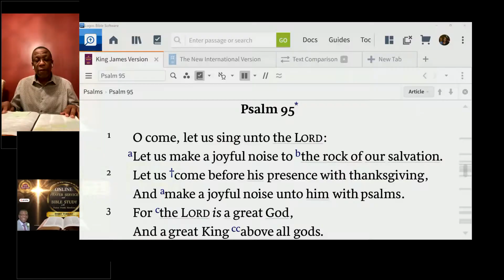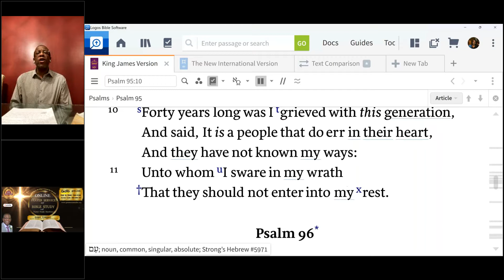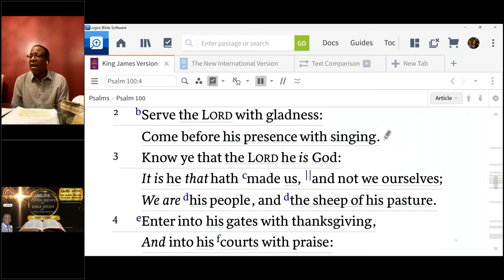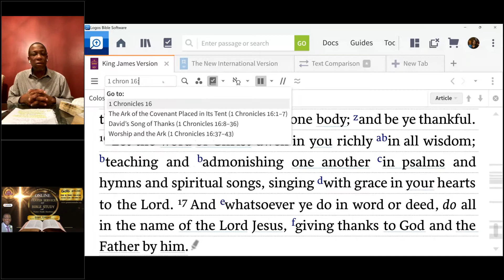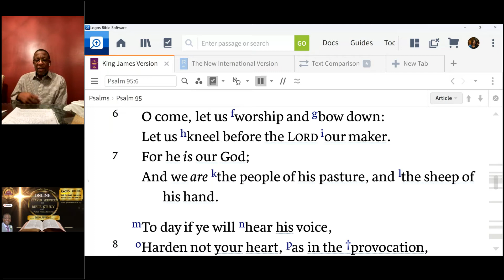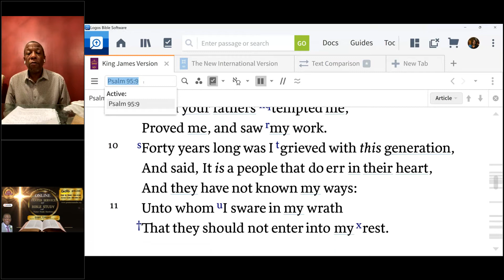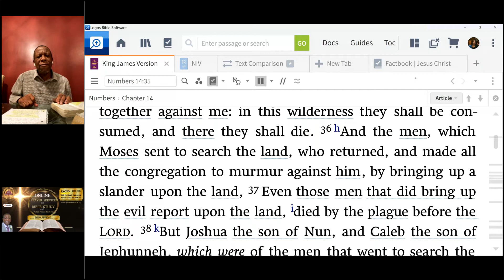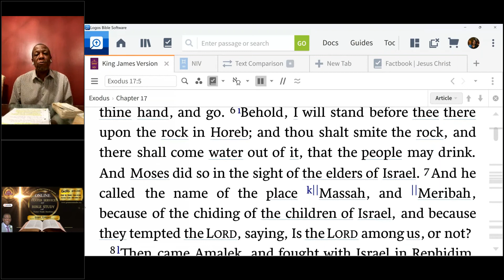Bible Study October 25, 2022